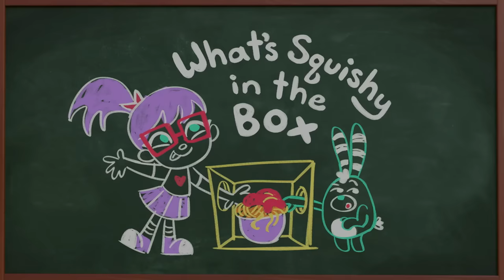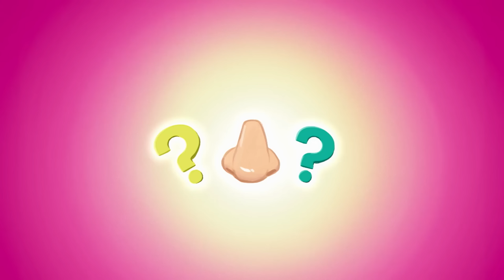Abbly and Bozzly’s Favorite Games | Abby Hatcher | Cartoons for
It’s Abby Hatcher and Bozzly too! In this compilation, Abbly, Bozzly, and Melvin play “What’s Squishy in the Box?” PLUS, a splizzacular dance-off and so much more Fuzzly fun!